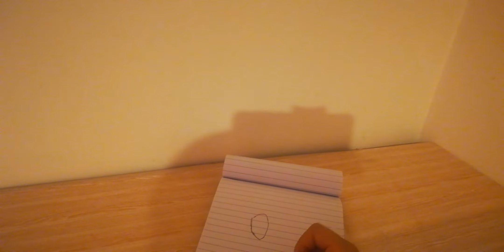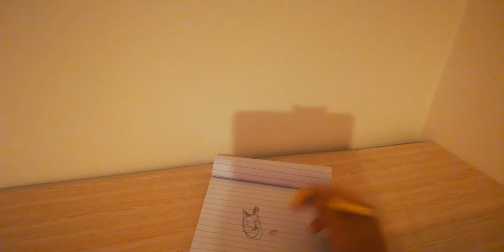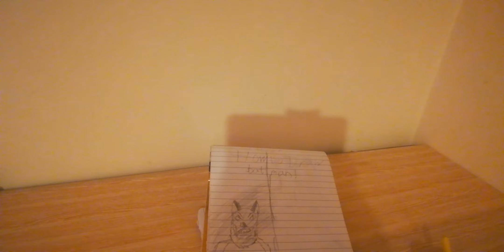(How to draw) Batman